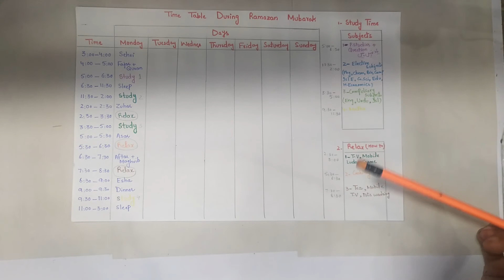The Best Time Table for Every Student during Ramadan - Part 2 of 2 - Exam Study Planning in Fasting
In this video how to make timetable for study is discussed. If you follow the steps during Fasting you will never be out of energy for study.
This can help you in Holly Month of Ramadan to properly focus on study and religious activities both.

This is the Second and Last part of Ramadan Study Time Table for Exams.